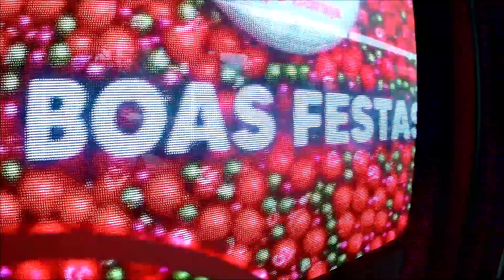Mobi-Rio / Linha 46 | S.Efigênia X Alvorada (Expresso)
Linha 46 | Penha X Terminal Alvorada (Expresso).